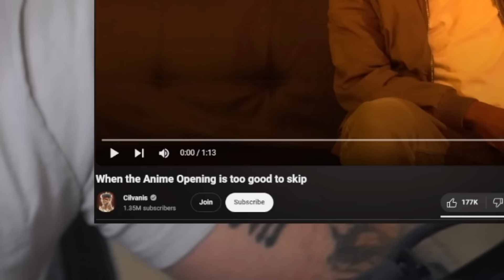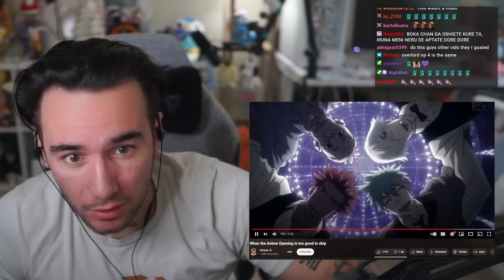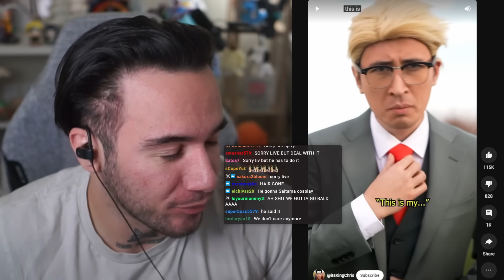When The Anime Opening Is Too Good To Skip!